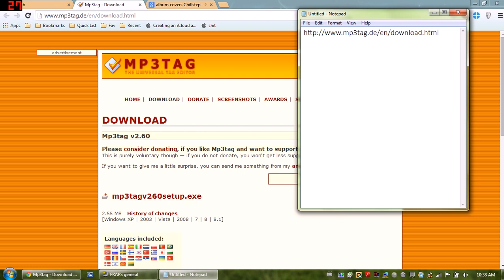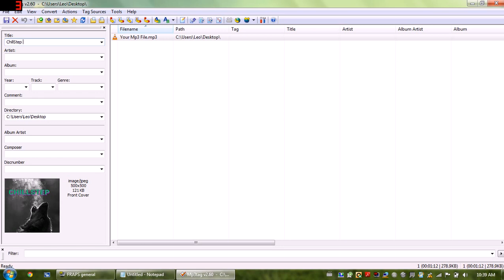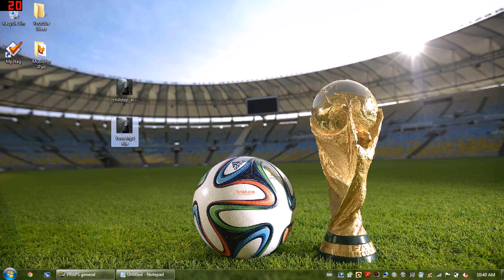How to add an album cover to any MP3 File!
This tutorial is going to show you how to add album covers and custom info to any mp3 file!